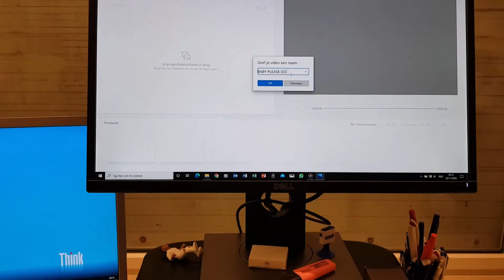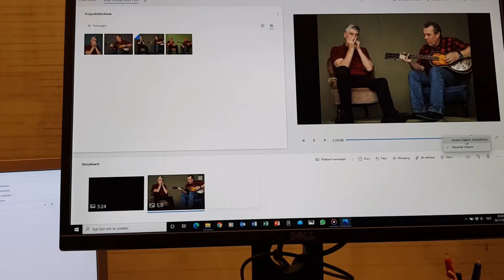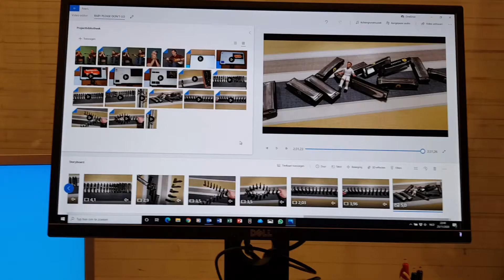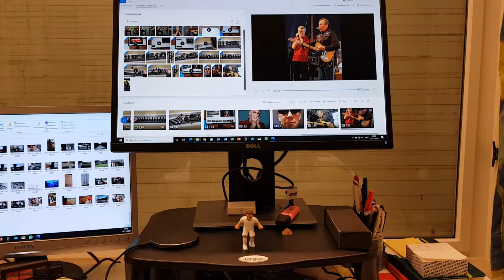Missisippi Mud - Baby please don't go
Mississippi Mud : Luc De Ruysscher (guitar, vocals) en Wim Heirbaut (harmonica).  This is a rehearsal recording